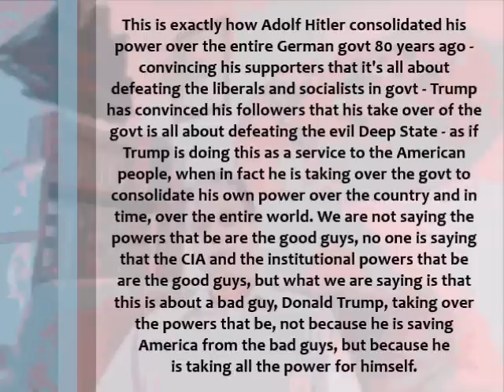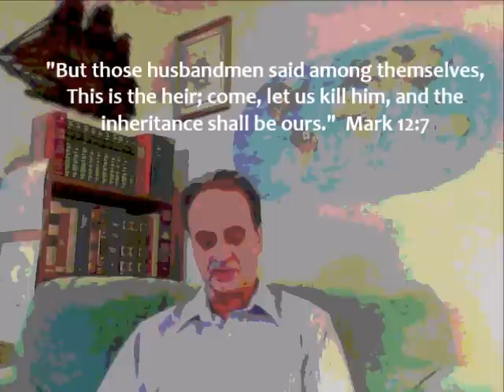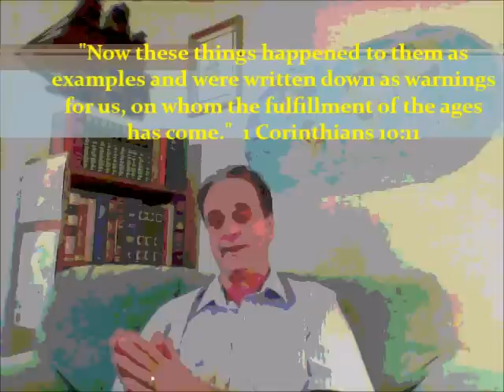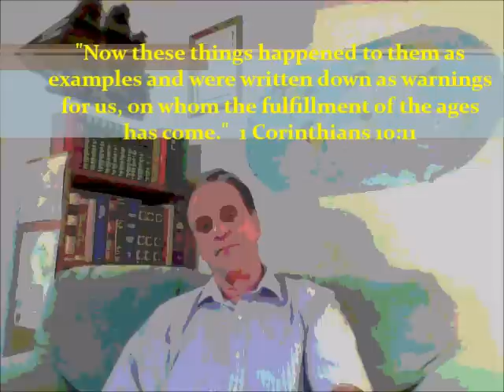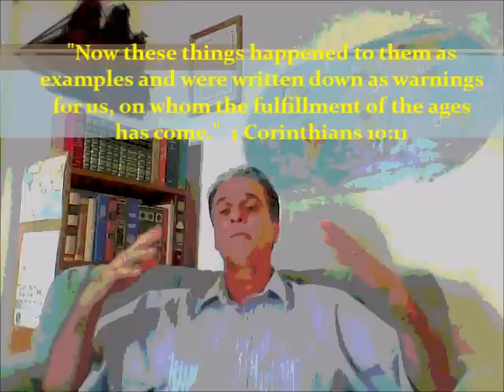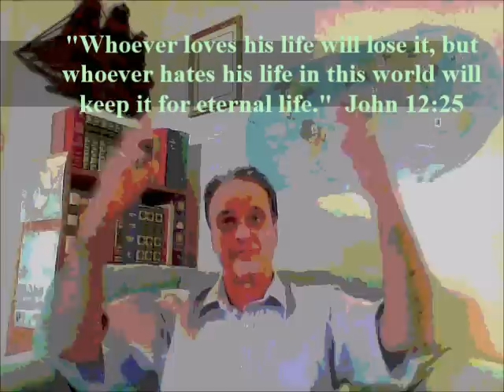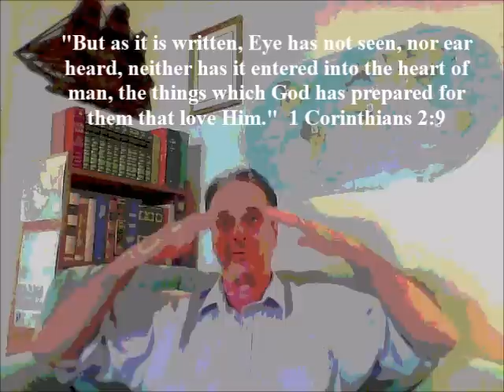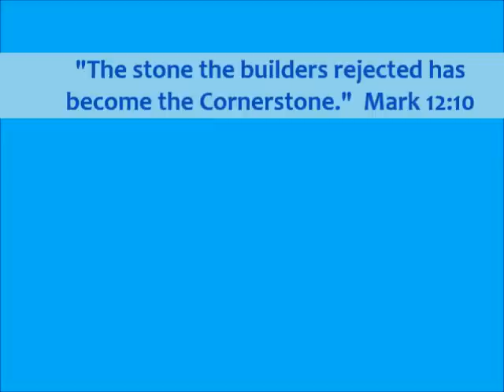Antichrist Trump Is Shutting Down His Critics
The rising Antichrist Donald Trump has ordered his White House staff to draft new documents to revoke security clearances of US officials who have criticized him. // There are well over 100 videos on this channel about the Antichrist Donald Trump as he is foretold in the Holy Bible, with many scriptures cited in all videos. Don't follow the Antichrist into eternal hell, do not take the coming mark of the beast. Here's our website which features many videos.. - And here's the link to all videos..